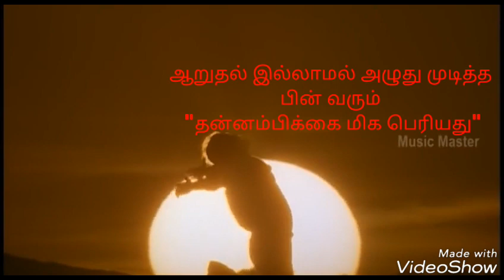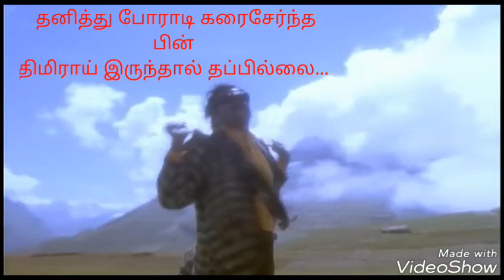Ayirathil oruvan :whatsapp status enthu tamil song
Film          :iruvar
Direction  :manirathnam
Starring    :mohanlal, prakeshraj,
                    Ishwariya rai, gowthami, Madhu
                    Bala